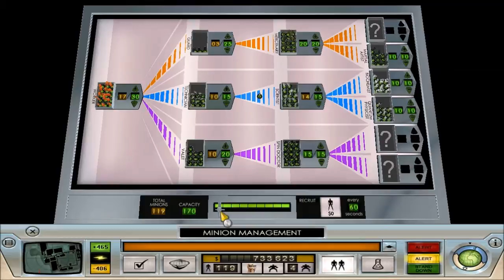Let's Play Evil Genius 30 (Elite Commando Teams, Obtaining Marksmen, Paving The Road To Henchmen)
We managed to annoy the forces of justice enough with our global activities that an elite British commando team is dispatched to the island. Luckily, we have freaks on our side. While they're distracted, we snatch a military sniper from Norway and prepare to form our own cadre of marksmen. I decide to try and push for 300 notoriety as well, so we can get Red Ivan to join our team